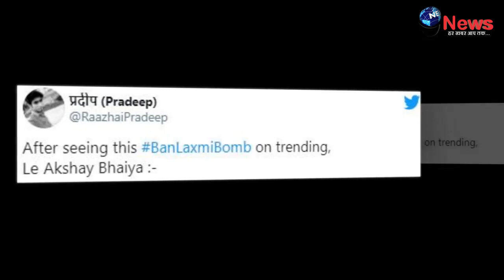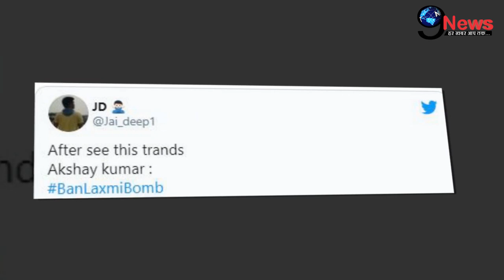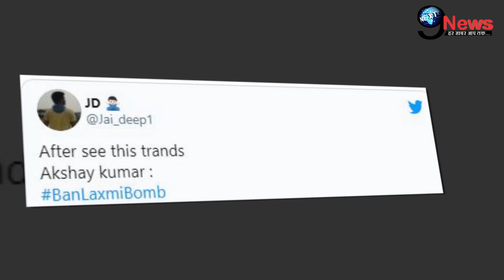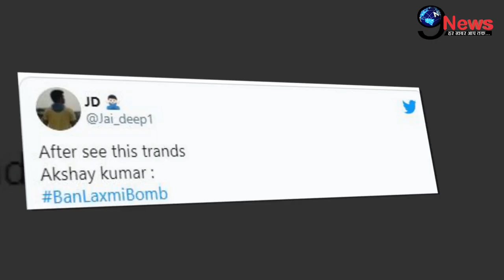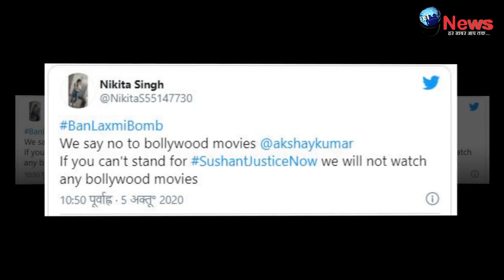सुशांत केस में घिरे अक्षय कुमार पर टूटा मुसीबतों का पहाड़, घर आई बेहद बुरी खबर